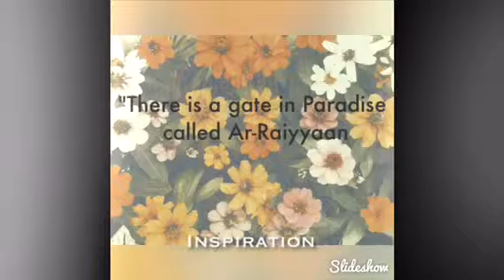Hadith No 3 Enter Paradise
Enter Paradise
The Prophet (PBUH) said," There is a gate in paradise called Ar-Raiyyan & those who Saum (fast) enter will through it on the Day of Resurrection & none except them shall enter through it".